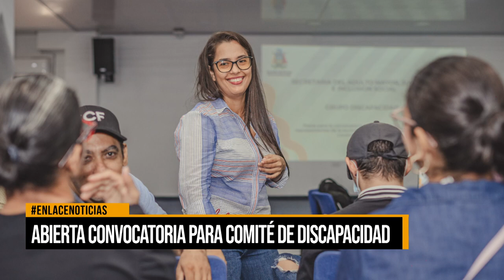abierta convocatoria para comitè de discapacidad